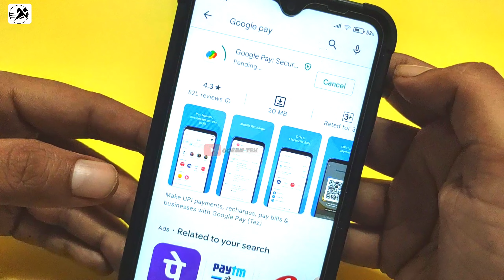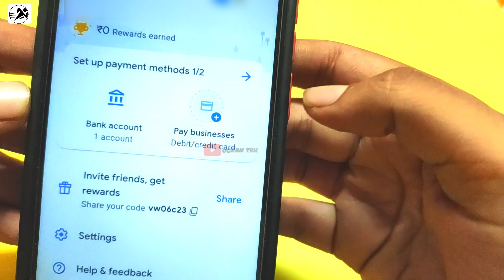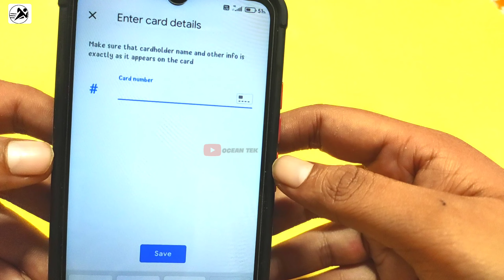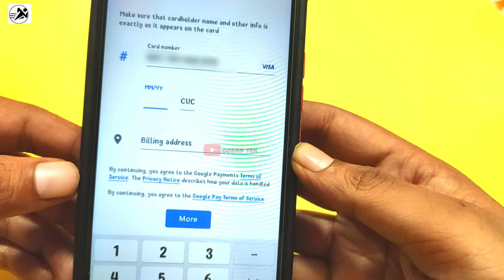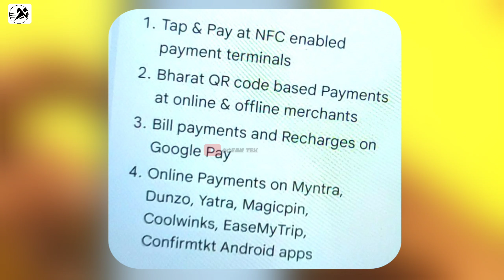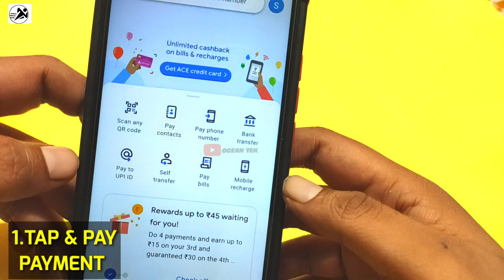How to use credit card in google pay |credit card se QR payment kaise kare | payment via credit card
😍TITTLE : How to use credit card in google pay |credit card se QR payment kaise kare | payment via credit card

😍ABOUT THIS VIDEO : hello doston aapka swagat hai Hamare channel "OCEAN TEK" par... to friends iss video me Humne aapko bataya hai ki kaise aap aapne kisi bhi credit card or debit card ko google pay ke saath add kar sakte hai .
Card add hone ke baad aap uss card ke through tap & pay kar sakte hai, Bharat qr code scan kar sakte hai, mobile recharge or bill payment kar sakte hai and kisi bhi online merchant par aap add kiye gaye card ke through payment kar sakte hai to G-pay me kisi bhi card ko kaise add kare iska complete process jaane ke liye video ko end tak jarur dekhen 👍

😍 QUERIES SOLVED :

• google pay me credit card kaise add kare

• how to link credit card on Google Pay

• credit card se QR code scan karke payment Kaise kare

• How to use credit card on Google Pay

• how to add credit card in Google Pay

• make payment via credit card on G-pay

• how to use credit card in google pay 2022

• how to add credit card in google pay in hindi

• how to add money from credit card to google pay

• link credit card to google pay

• how to link credit card in google pay

• google pay me credit card se payment kaise kare

• credit card se upi payment kaise kare